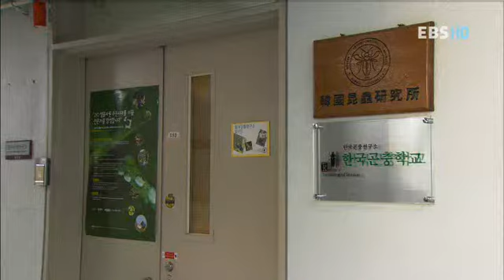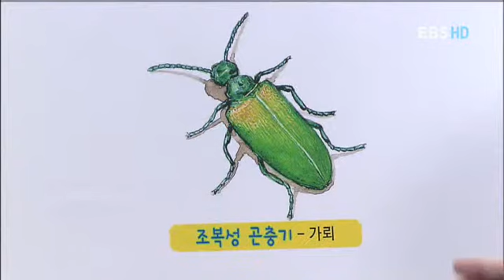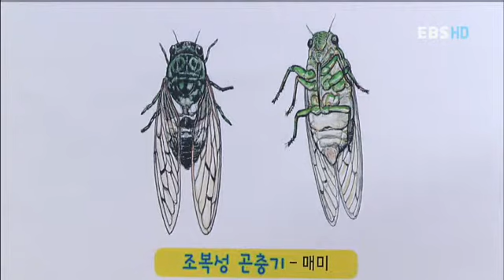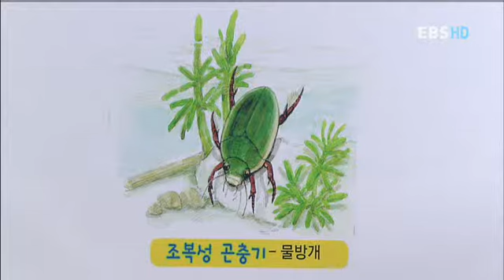EBS 초대석 - EBS Inviting seat_황의웅 몽비행 대표_#005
EBS EBS 초대석, EBS Inviting seat, 20111209, 한국의 파브르 '조복성 박사'를 찾아서

한국의 파브르 '조복성 박사'를 찾아서 황의웅 몽비행 대표